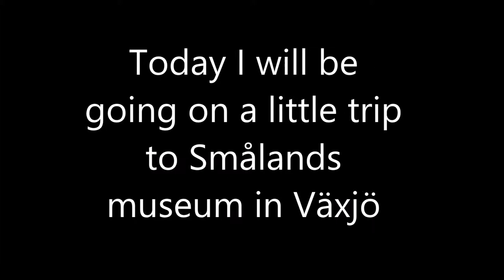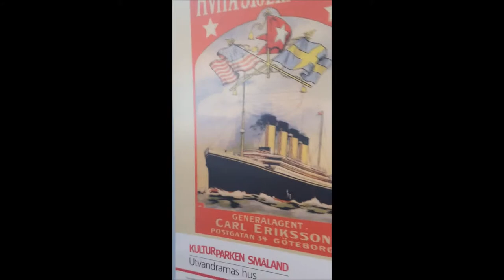My first blog at Smålands museum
Sorry that it's a bit shaky, but I have been walking around all day. I have been recording this in Växjö because I go to an art school. In the beginning of this blog I'm having fika in my school but then I'm on my way to the city and the museum. I will try to upload some more vlog's and maybe try to record some other stuff. I hope you like it.